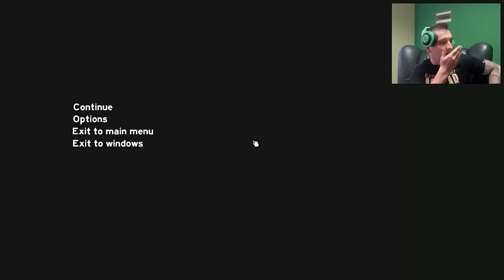#56 The Forest - Proszę... spi3rdalać z mojego Biskupina NAŁ !